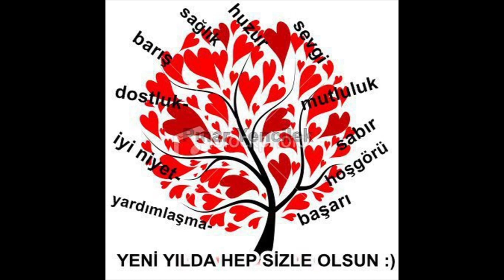MARTUR 19 ŞUBAT 2023 BURSA TERMİNAL